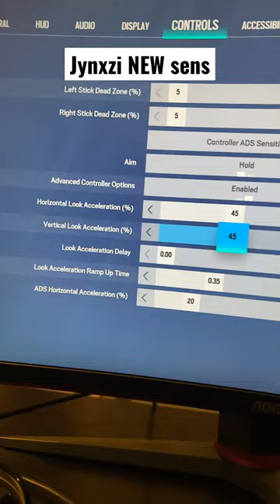Jynxzi NEW sens